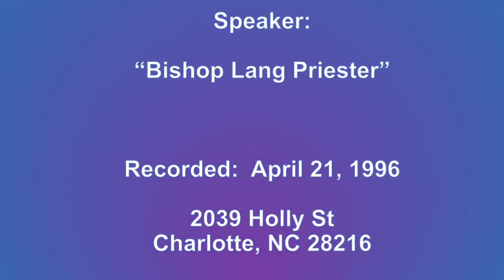Wednesday Night BTTB Broadcast 5-27-2020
Wednesday Night Back to the Bible Broadcast
Bishop Lang Priester, Pastor
Kingdom Living '96

Progressive Church of our Lord Jesus Christ Inc.
600 Capps Hill Mine Rd